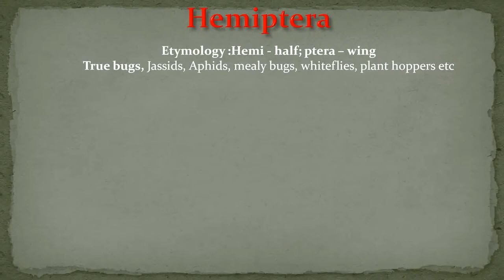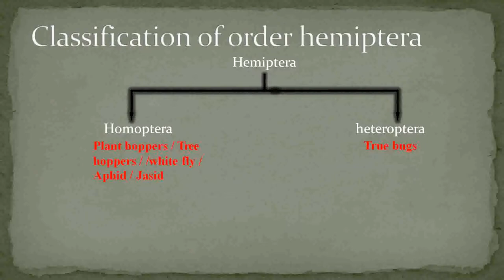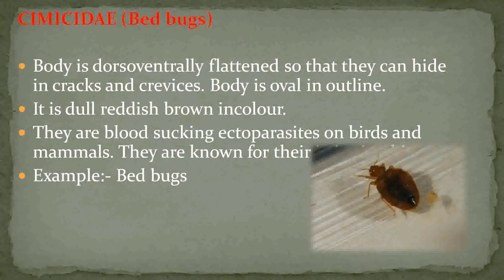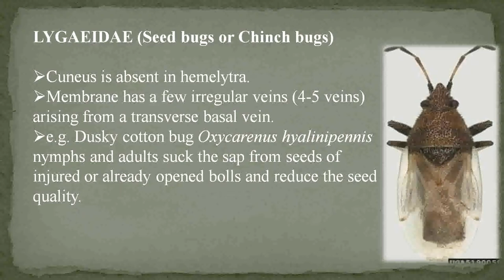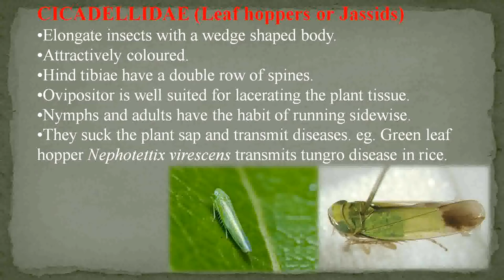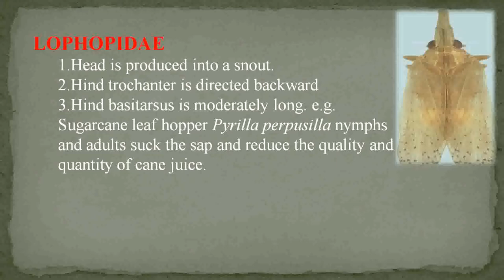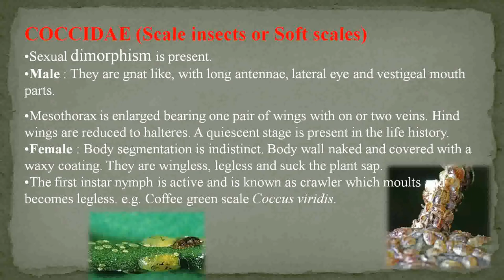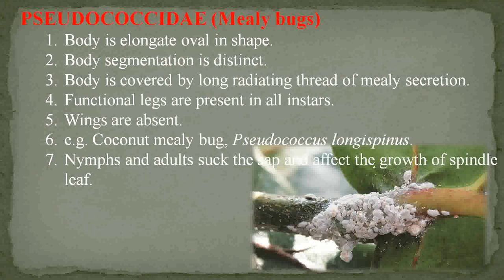ORDER HEMIPTERA BY NAVNEET MAHANT